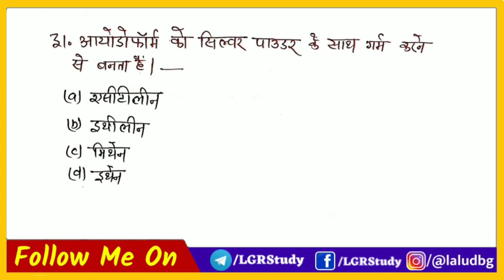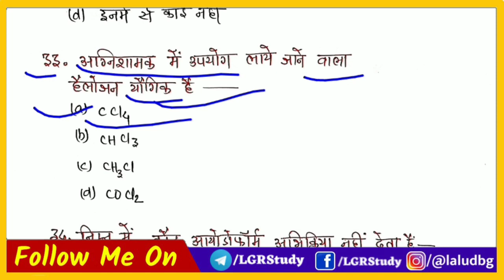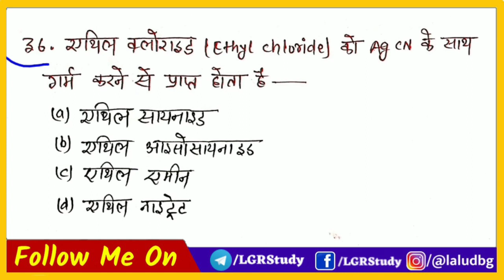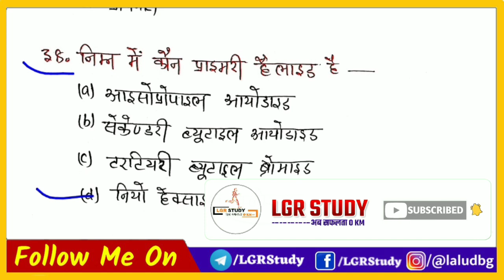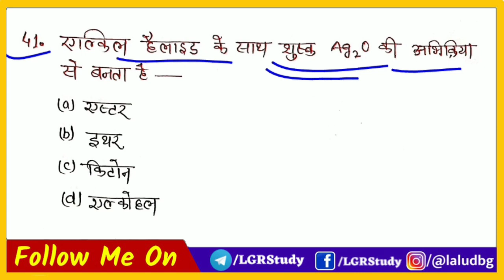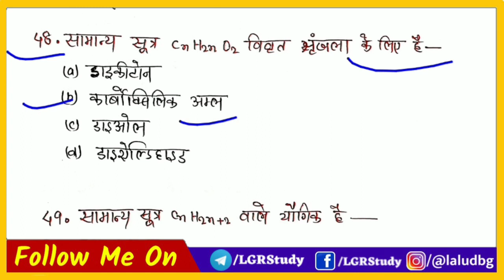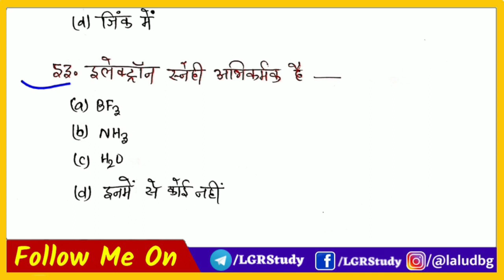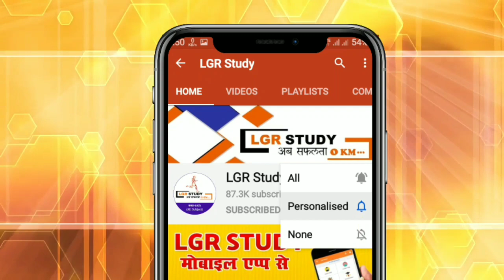Class 12th Chemistry important Objective Question 2021 | class 12th model paper 2021 bihar board